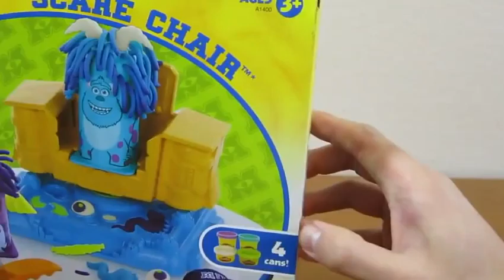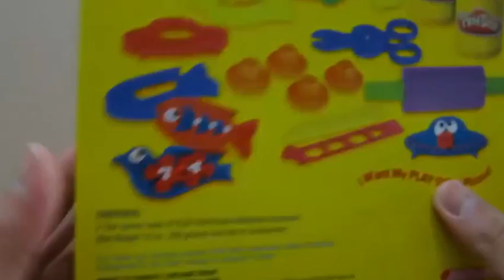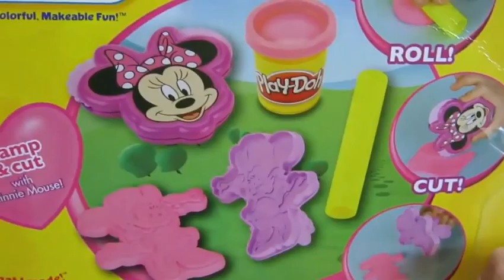BEST Kinder Surprise Eggs Unboxing ToysReview Baby Doll Play Doh Surprise Eggs Toys P7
This is video: " BEST Kinder Surprise Eggs Unboxing ToysReview  Baby Doll Play Doh Surprise Eggs Toys P7"